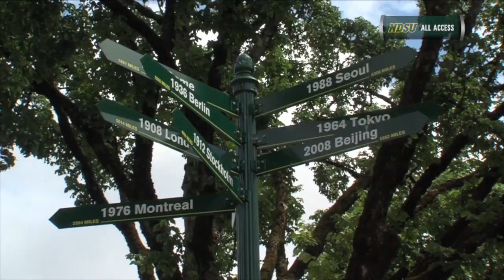NDSU's Erin Teschuk Readies for 3000M Steeplechase Final